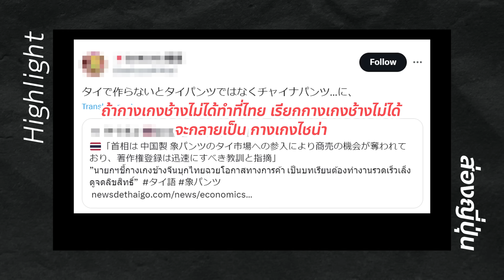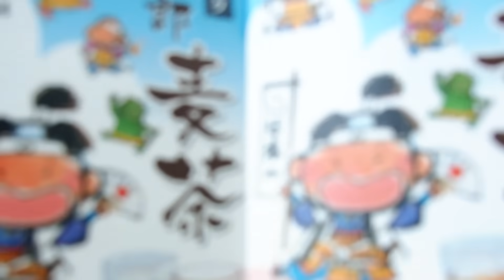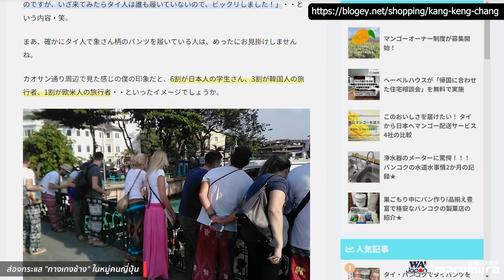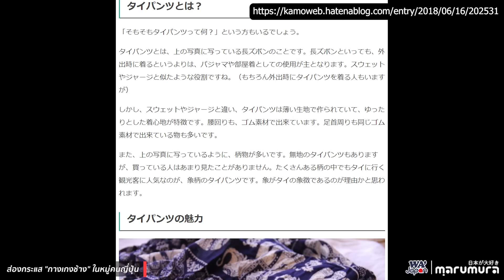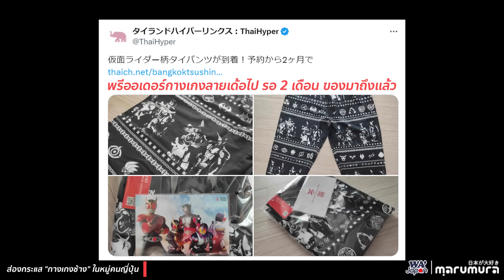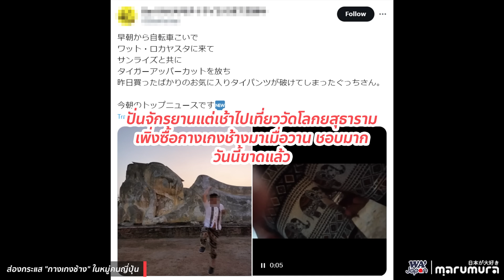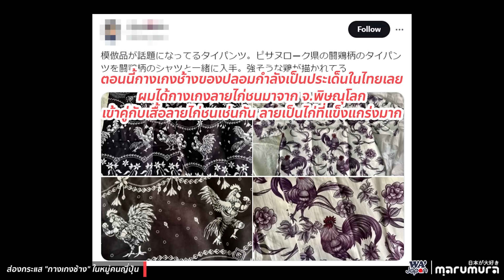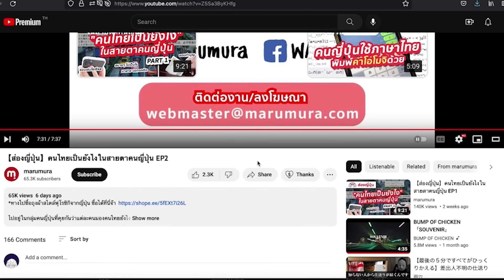【ส่องญี่ปุ่น】กระแส "กางเกงช้าง" ในหมู่คนญี่ปุ่น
ชาโมโมทาโร่(ชาชาร์เลย์)

วันนี้จะมาเล่าเรื่องกระแสกางเกงช้างในคอมมูนิตี้คนญี่ปุ่นให้เพื่อนๆ ฟัง ไปชมกันเลย

ติดตามผลงานช่องทางอื่นๆได้ที่
ทางไปช้อปปิ้งของญี่ปุ่น